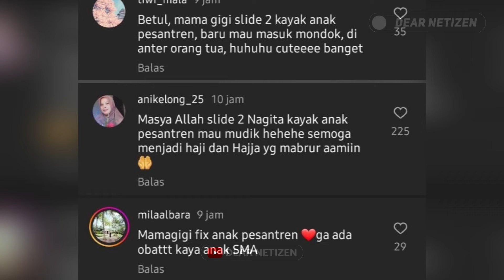SAMPAI diARAFAH, POSE Nagita Slavina YANG SEDANG GENDONG TAS MALAH JADI PERBINCANGAN NETIZEN..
Raffi Ahmad dan Nagita slavina serta rombongan lainnya, nampak mulai melaksanakan serangkaian ibadah haji pada Jumat 14 Juni 2024 waktu Indonesia.

Terlihat dalam unggahan unggahan di instagram story, Raffi bersama para rombongan pria sudah berada di dalam tenda di Mina..

Begitu pula dengan Nagita slavina bersama sang mama, mertua serta adikadiknya berada dalam satu tenda yang sama.

Sampai di Arafah pada dini hari, wajah dan pose Nagita Slavina malah sukses jadi perbincangan netizen.

Polosan tanpa makeup, dan terlihat menggendong tas ransel berwarna pink seeta perintilan perintilan lain, istri Raffi Ahmad tersebut malah disebut bak anak pesantren.

Wajah imutnya, sukses membuat netter mengiri dengan keawet muda an yang dimiliki mama 3 anak tersebut..

Disisi lain, ingin khusyu beribadah, Raffi Ahmad dan Nagita Slavina berkali kali menyampaikan permohonan maaf  dan memohon doa agar dilancarkan segala ibadahnya selama di tanah suci ke laman instagramnya raffinagita1717.